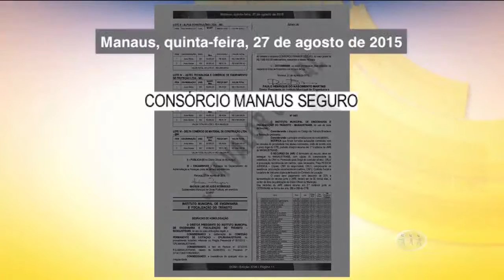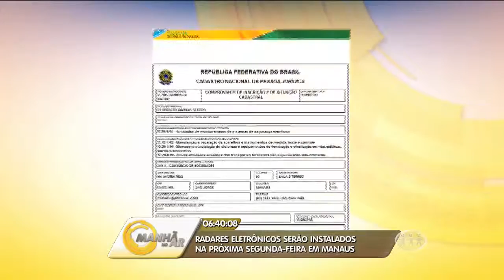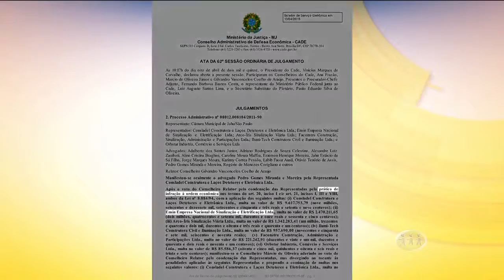LICITAÇÃO RADARES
Primeira reportagem da série que denunciou um novo esquema na licitação para contratação da empresa que instalaria radares na cidade de Manaus e culminou no pedido de exoneração do então presidente do Manaustrans, Paulo Henrique.